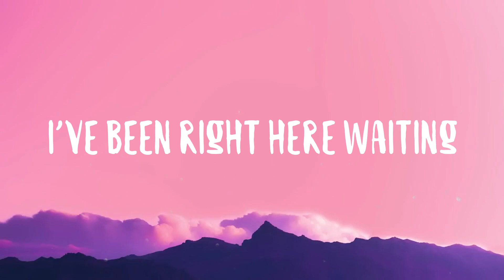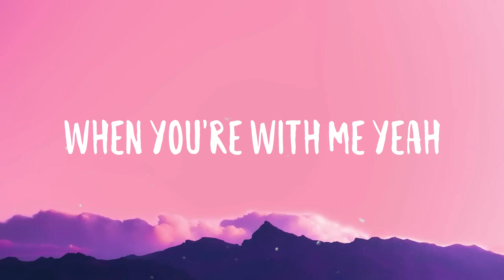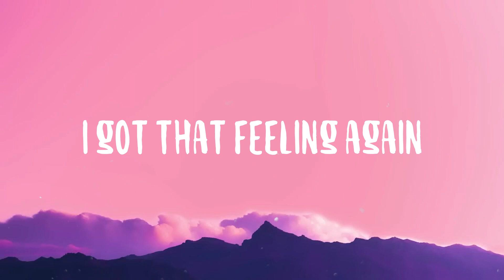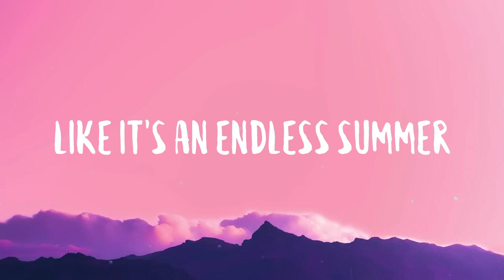Endless Summer - Alan Walker, Zak Abel Lyric Song 🎷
Endless Summer - Alan Walker, Zak Abel Lyric Song 🎷  Endless summer
  Last love now is back again
  I’ve been right here waiting
  One touch and something's in the air
  Got my heartbeat raising
  I got that feeling again
  Like it's an endless summer
  No time for regret
  No time for sleep yeah
  Not fucking leaving
  When you're with me yeah
  Hands up, raise 'em to the sky
  To the sky
  'cause I got you by my side
  It's all love every singlе time
  Single time
  And it takеs me higher
  Not fucking leaving
  Oh, I got that feeling again
  Rain rain, go away
  Summer's here to stay
  Cheers to better days endless summer
  Cheers to better days, ooh